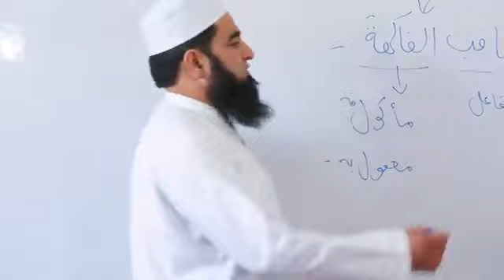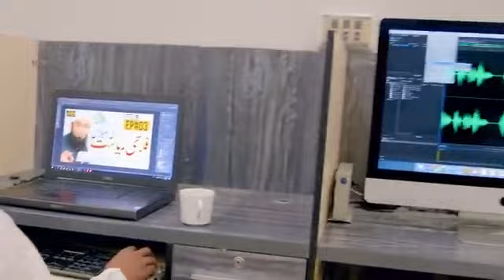My Dream - میراخواب مرنےسےپہلےپورا ہو | Molana Tariq Jameel Latest Bayan islamic video 2024